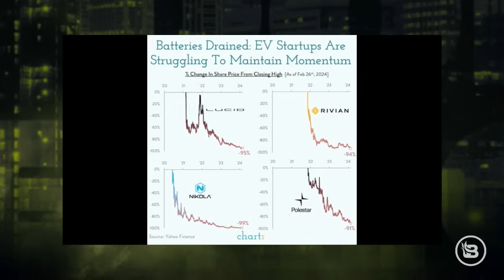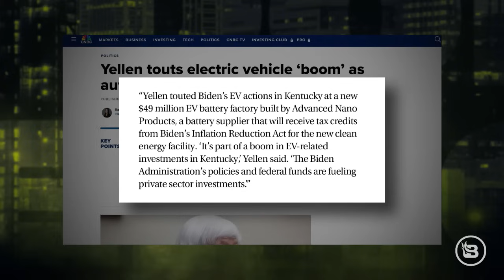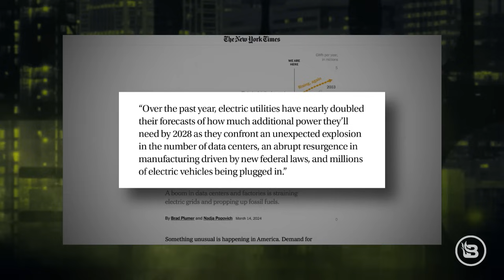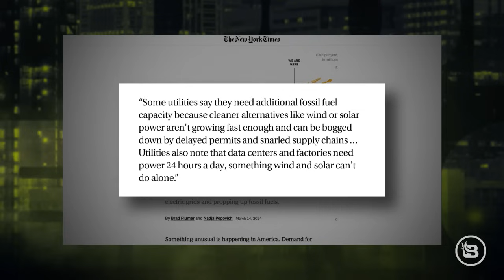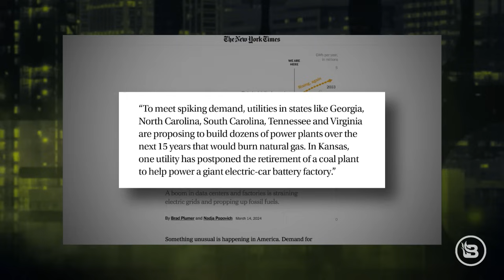Biden's Electric Vehicle Disaster: Power Grid on the Brink | Stu Does America Ep 865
Brace yourself for a shocking revelation! In this explosive episode of Stu Does America, Stu Burguiere exposes the Biden administration's disastrous electric vehicle push and its devastating impact on the nation's power grid. As demand for electric power skyrockets, Stu uncovers the hidden consequences that threaten to derail America's infrastructure, economy, and environment. But that's not all! And if that wasn't enough, Stu takes on the Left's relentless obsession with abortion head-on. Get ready for a no-holds-barred analysis that will leave you questioning everything you thought you knew. Don't miss this electrifying episode of Stu Does America!

(00:00) Electric vehicle industry's struggles and environmental impact.
(04:23) Unexpected challenges with green technology projections.
(09:40) Energy demand and supply in the US.
(13:20) Green energy and government incentives.
(19:58) Immigration and border issues in the US.
(24:59) Christian nationalism and political labels.
(29:43) Jake Paul vs. Mike Tyson boxing match.
(34:28) Abortion and politics with humor and sarcasm.
(38:29) Government spending, weapons development, and animal oddities.